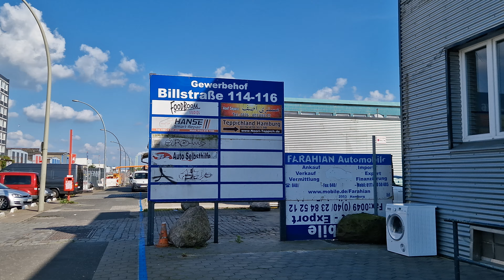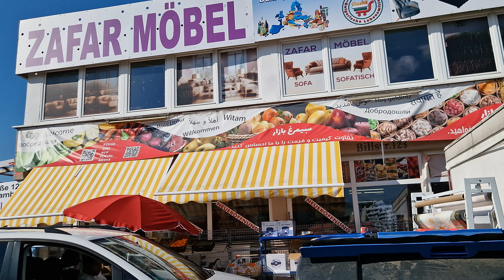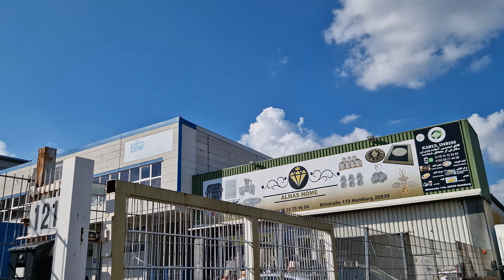Afghan Bazar Hamburg bilstraße afghan kabul bazar baza بازار افغانها در شهر هامبورگ